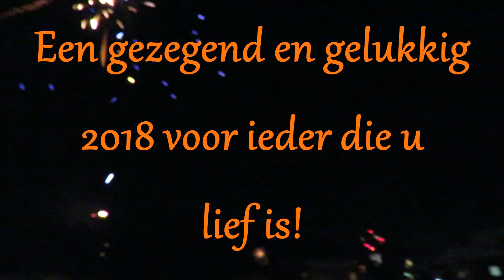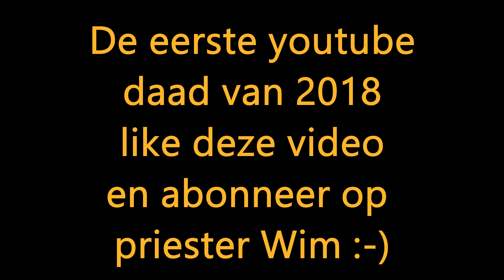Priester Wim wenst een gelukkig 2018 op skilatten!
Priester Wim wenst, vanuit Oostenrijk, op de skilatten een gezegend 2018!